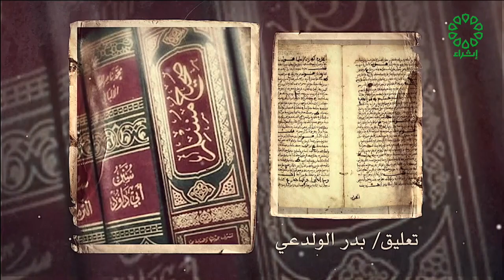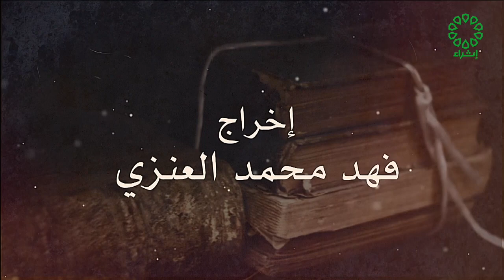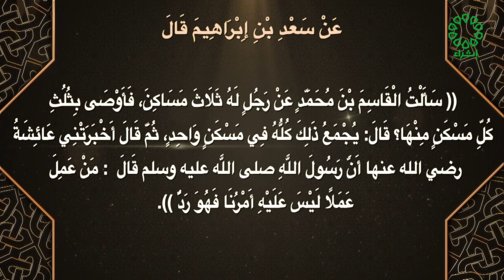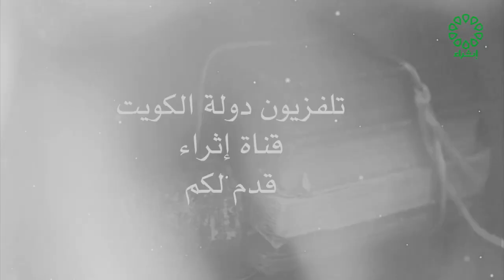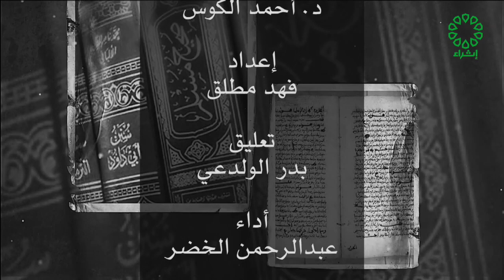صحيح مسلم تاريخ الحلقة 8 6 2023